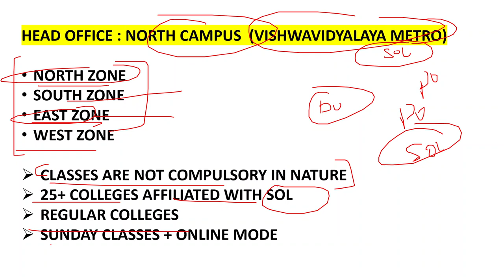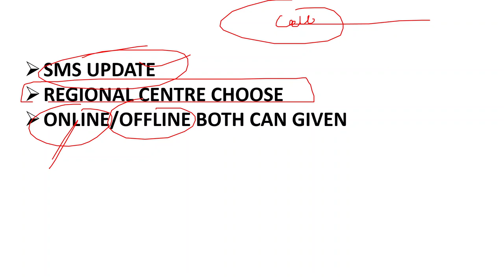DU SOL open colleges | which college will you get? konsa college milega? sol admission 2023